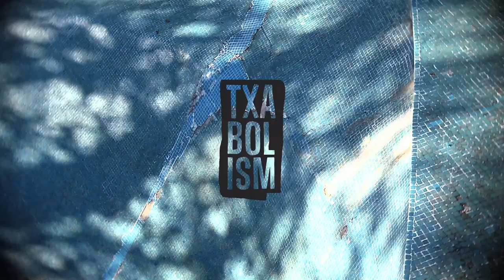TXABOLISM: Welcoming Javier Mendizabal to Converse Cons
To welcome Javier Mendizabal to Converse Cons he worked with his long time friend Fred Mortagne to produce Txabolism. A little film inspired by the creative partnership they've both shared for many years skating and filming all over the world together.
The name Txabolism comes from another old friend of Javier's, the artist Fernando Elvira. They used travel and hang out a lot when Javi first started skating and Fernando published his first skate photos in 360 Magazine that he used to run. It was on these small budget travels, often sleeping rough where the nickname Txabolo was first attached to Javi. Txabolo is Spanish slang for a shack built from junk found in the street, and Javier and Fernando spent time living in one while homeless in Hawaii many years ago.

Javier chose the name Txabolism as a way of saying thank you to his old friend for the inspiration to live out his creative passions today: skateboarding, travelling, making art and shooting photos.

Find out more about Javier Mendizabal and Fred Mortagne